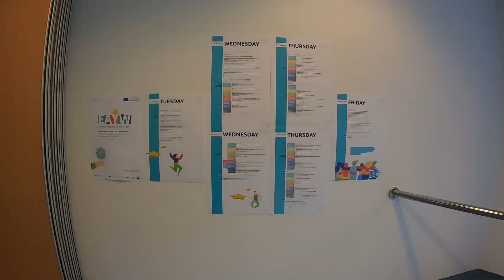EAYW Recap of day 4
We are finished with our first EAYW! Look at how was it for us on the last, 4th day of Academy!